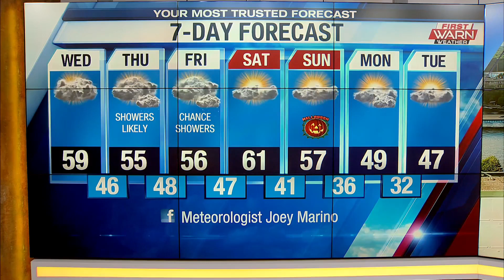10/27 Rosie's Birthday Club 6am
Happy Birthday to Alison, Orlando, Keilah, Caitlin, and Father Richard!